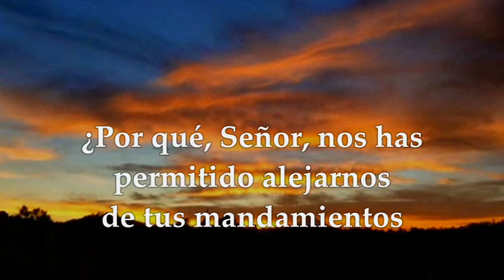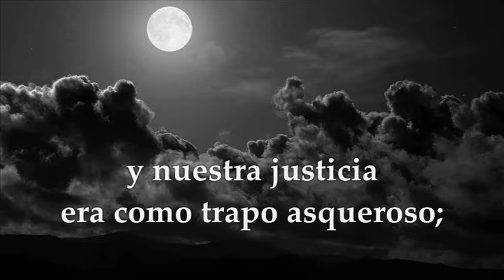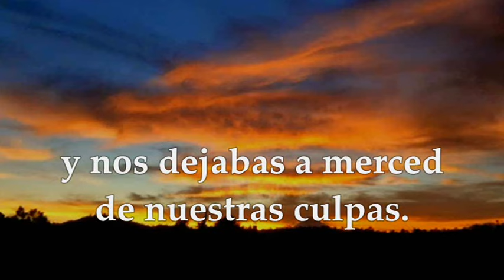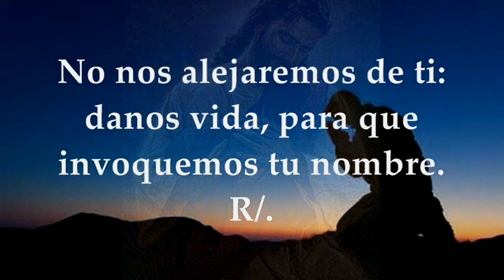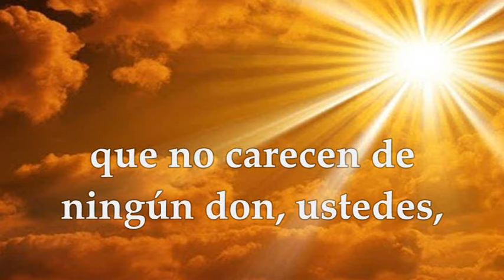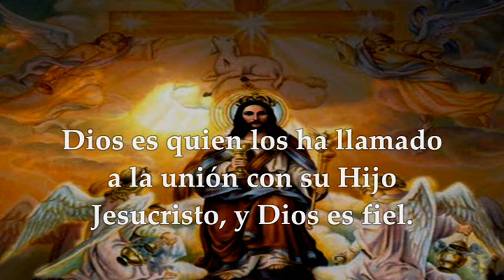EVANGELIO-LECTURAS DOMINGO 3 DE DICIEMBRE DE 2023|VELAD |MARCOS 13,33-37|PRIMER DOMINGO DE ADVIENTO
EVANGELIO Y LECTURAS EUCARISTÍA DOMINGO 3 DE DICIEMBRE DE 2023 DOMINGO PRIMERA SEMANA DEL TIEMPO DE ADVIENTO, INICIO DEL AÑO LITÚRGICO CICLO B.  Primera Lectura: Del libro del profeta Isaías 63,16b-17.19b;64,2b-7 Salmo 79,2ac.3b.15-16.18-19 R/. Oh Dios, restáuranos, que brille tu rostro y nos salve Segunda Lectura: De la primera carta del apóstol san Pablo a los Corintios 1, 3-9 Evangelio según san Marcos 13,33-37